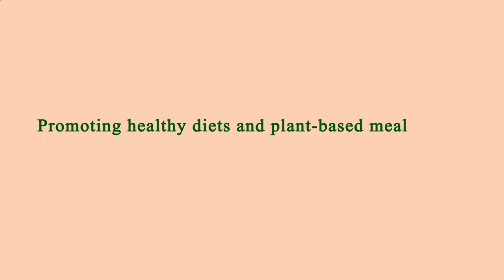Locate Restaurants Near Me - Local Restaurants Close to Me - Los Angeles, Los Angeles County, CA, US